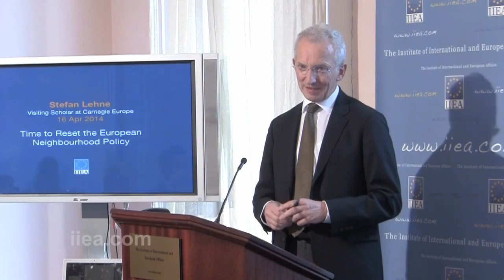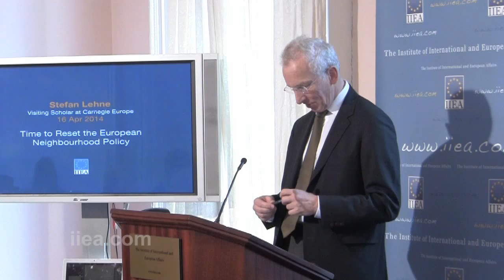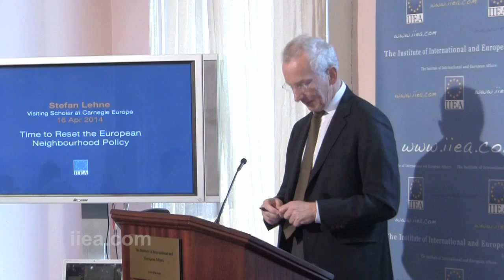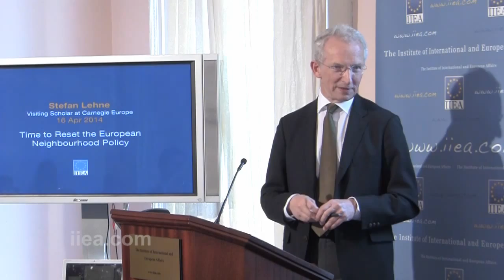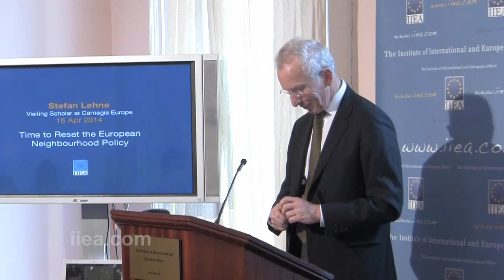Stefan Lehne - Time to Reset the European Neighbourhood Policy - 16 April 2014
About the Speech:   At a crucial time for EU foreign policy, Stefan Lehne discussed the steps that must be taken to rescue the European Neighbourhood Policy (ENP). The crisis in Ukraine demonstrates the importance of a long-term strategic approach towards the European Neighbourhood with more sophisticated tools to engage states and civil society. Mr. Lehne shared his views on where the EU has gone wrong in dealing with its neighbourhood and how it can make a more meaningful contribution to the stability and economic development of neighbouring regions in the future.

About the Speaker: Stefan Lehne is a Visiting Scholar at Carnegie Europe in Brussels. From 2009 to 2011, he served as Director General for Political Affairs at the Austrian Ministry for European and International Affairs. Prior to that position, he served the General Secretariat of the Council of the European Union as Director for the Balkans, Eastern Europe and Central Asia. He is the author of Time to Reset the European Neighbourhood Policy (February 2014) and A European Global Strategy: Ten Key Challenges (November 2013).